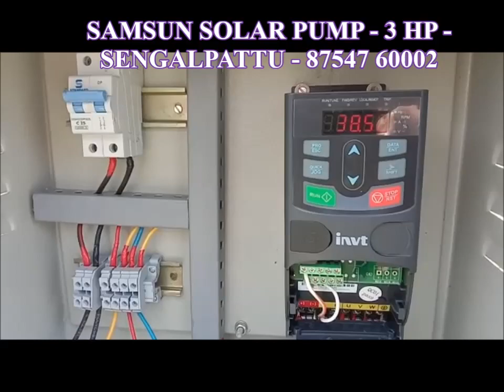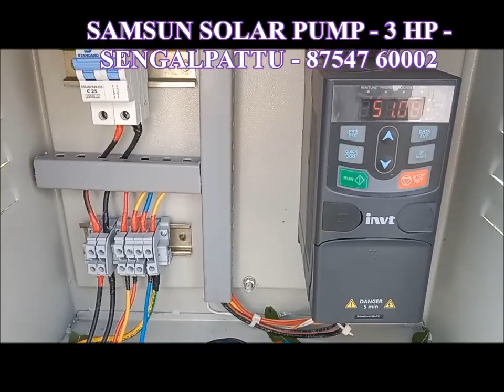SAMSUN SOLAR PUMP - 3 HP SENGALPATTU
Perfect performance from a Solar pump for an Open Well.